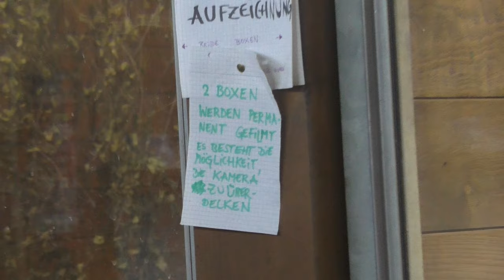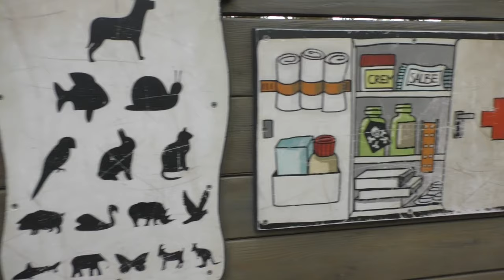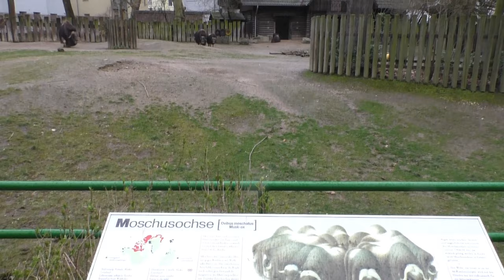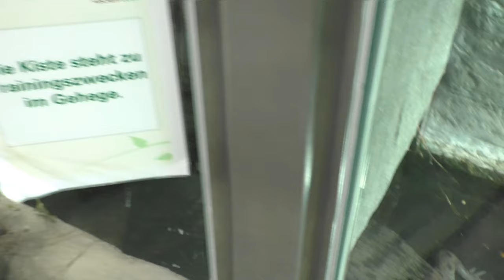Zoo Keulen (voorjaar 2020)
We namen in het voorjaar van 2020 een kijkje in het Duitse Zoo Keulen, jullie lopen met ons mee doorheen de dierentuin?